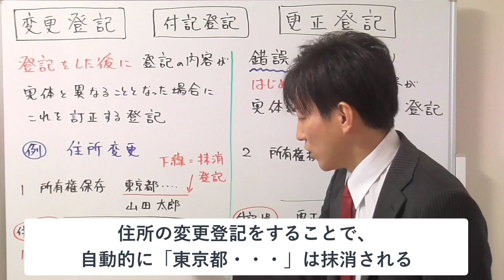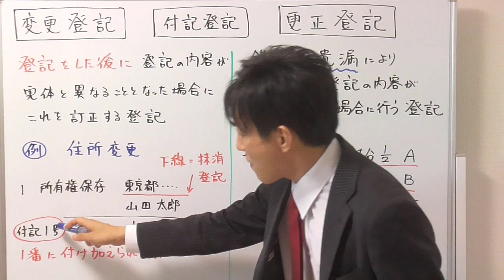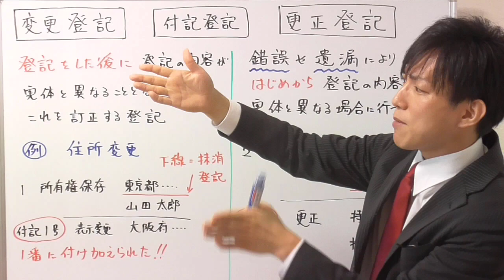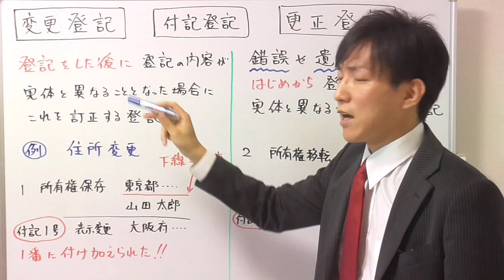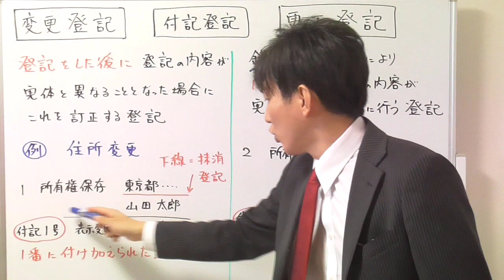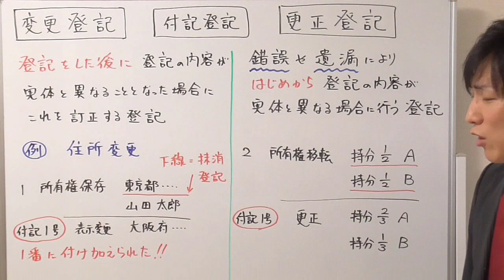変更登記・更正登記・付記登記の違い